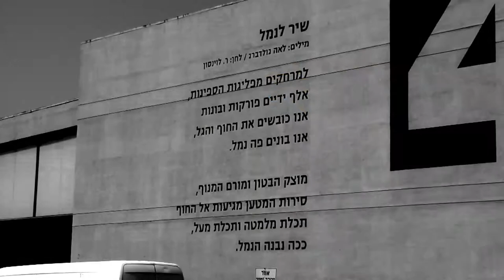Tel Aviv Port IOM Sail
IOM Sailing Team -in Tel Aviv.
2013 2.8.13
תחרות שייט בנמל תל-אביב,קיץ 2013
שייט בסירות על שלט רחוק.